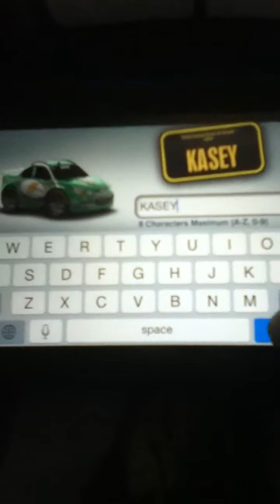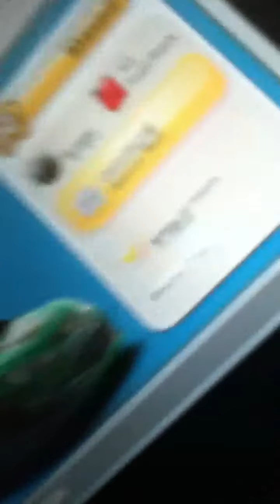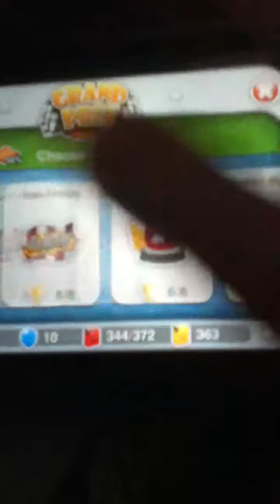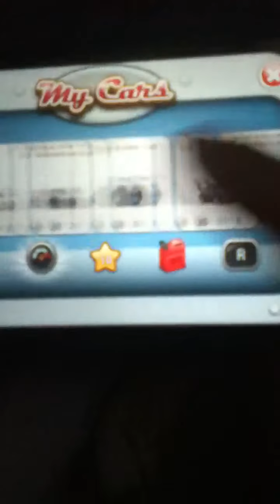Cartown streets ep.12 new car NASCAR re-event